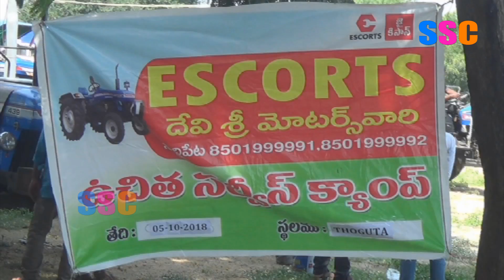TGT Escort Tractor Free Camp || SSC News